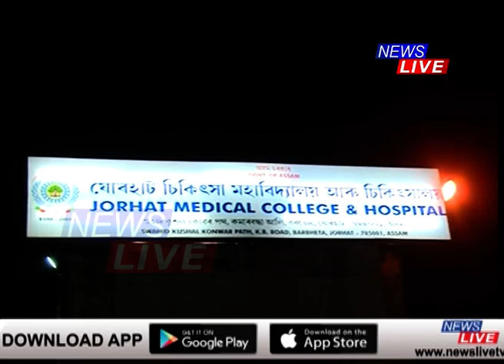চিকিৎসক আৰু চিকিৎসাকৰ্মীক উষ্ম প্ৰশংসা ৰিলিজ দিয়া লোকসকলে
ৰাজ্যত দ্ৰুতগতিত কৰ’না আক্ৰান্তৰ সংখ্যা বৃদ্ধি পোৱাৰ সমান্তৰালকৈ চিকিৎসালয়ৰ পৰা ৰিলিজ দিয়া হৈছে সুস্থ হোৱা লোকসকলক। চিকিৎসালয়ৰ পৰা ওলায়ে সুস্থ হোৱা লোকসকলে উষ্ম প্ৰশংসা কৰে চিকিৎসক আৰু চিকিৎসাকৰ্মীক। আনহাতে কৰ’না আক্ৰান্ত হৈ চিকিৎসাধীন হৈ থকা সময়তে ডাঃ লিথিকেশে চিকিৎসা প্ৰদান কৰিছিল আন COVID ৰোগীক।